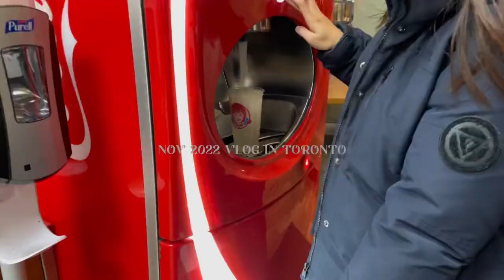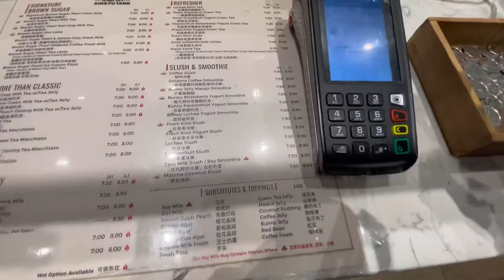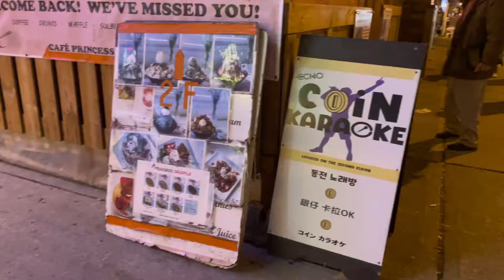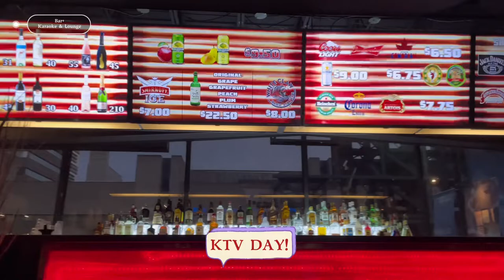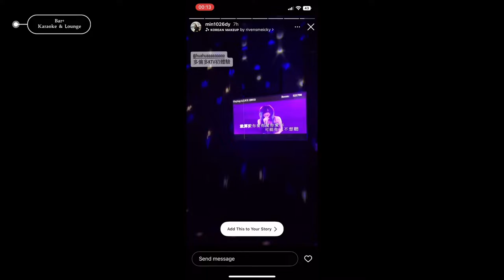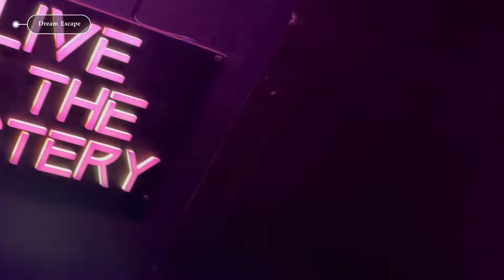加拿大Vlog🇨🇦打工度假的第一個家！新朋友們、Bar Crawl、終於買到雪靴、秋天結束了！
不知不覺來加拿大也三個禮拜了，
逼自己參加很多MEETUP活動，也真的認識了好多來自各個國家的好人！
也把市區幾乎能逛的街道都逛過一圈，之後再慢慢把美術館博物館補齊。

多倫多正式邁入冬天！
我也終於要結束無業遊民的生活，之後順利再來分享工作吧～

（不小心兩段用到同一首音樂，還有好多要改進的ㄚ～）